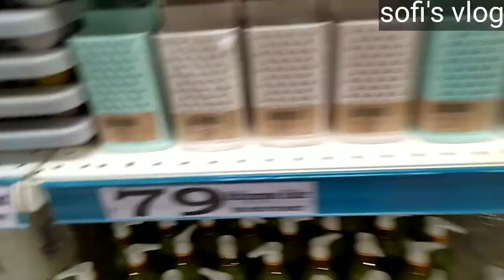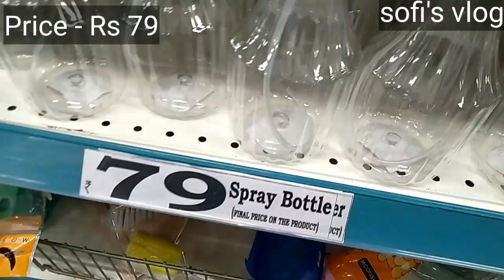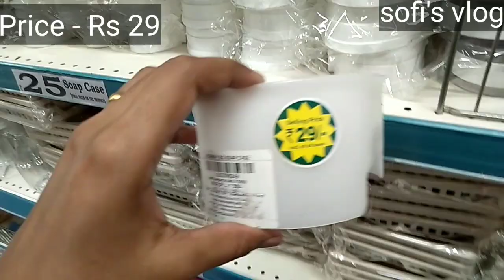D Mart Shopping Haul | d mart shopping tour | shopping vlog | Sofi's Vlog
Also please watch and support our Tamil Channel @Sofi's Kitchen & Vlogs Tamil for craft and other vlogs in Tamil. Thank you.

Below is the address of D Mart Hongasandra. Visit them now to shop the very useful kitchen items at a reasonable price.

D Mart
Address: AMR Business Park, Khata,
No77/76, Sy No 103, 3,
Kodichikkanahalli Main Road,
Hongasandra,

dmart shopping New Arrivals and Useful kitchen products

Enjoy the useful dmart products video from home.

Enjoy the latest dmart shop's display of new arrivals conveniently from home.